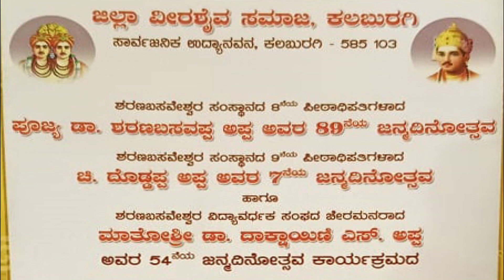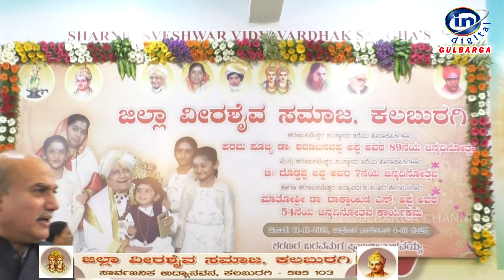Zilla Veerashaiva Samaj, Kalaburgi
ಶರಣಬಸವೇಶ್ವರ ಸಂಸ್ಥಾನದ  ಪೀಠಾಧಿಪತಿಗಳಾದ ಪೂಜ್ಯ ಡಾ. ಶರಣಬಸವಪ್ಪ ಅಪ್ಪ ಅವರ 89ನೆಯ ಜನ್ಮದಿನೋತ್ಸವ.
ಶರಣಬಸವೇಶ್ವರ ಸಂಸ್ಥಾನದ  ಪೀಠಾಧಿಪತಿಗಳಾದ ಚಿ. ದೊಡ್ಡಪ್ಪ ಅಪ್ಪ ಅವರ 7 ನೆಯ  ಜನ್ಮದಿನೋತ್ಸವ.
ಹಾಗೂ
ಶರಣಬಸವೇಶ್ವರ ವಿದ್ಯಾವರ್ಧಕ ಸಂಘದ ಚೇರಮನರಾದ ಮಾತೋಶೀ ಡಾ. ದಾಕ್ಷಾಯಿಣಿ ಎಸ್. ಅಪ್ಪ ಅವರ 54ನೆಯ ಜನ್ಮದಿನೋತ್ಸವ ಕಾರ್ಯಕ್ರಮ